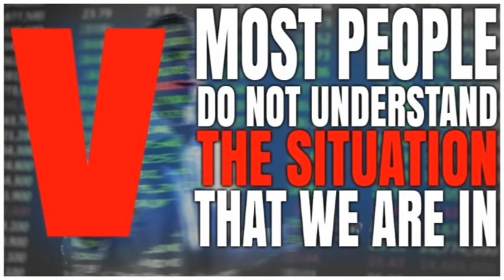V - Most People Dont Understand The Situation That We Are In-Dangerous Times Coming 2019!